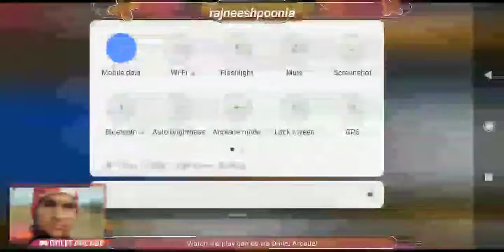Asphalt 8 Racing Live Streaming Support Needed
Watch me stream Asphalt 8 on Omlet Arcade!